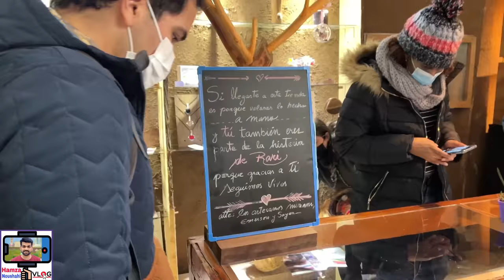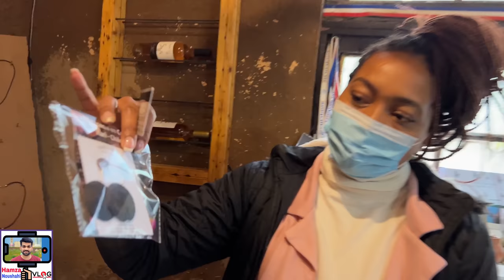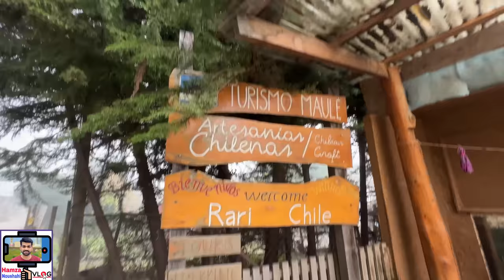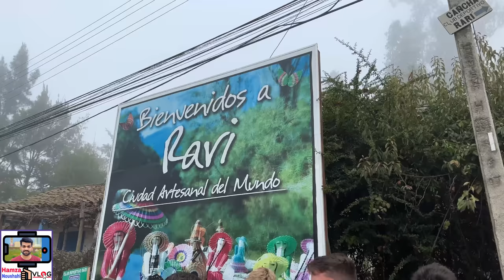America (Chile) Village Life | Village Life in America Urdu / Hindi Documentary | America Ka Gaon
America (Chile) Village Life | Village Life in America (Chile) Urdu Documentary | America Ka Gaon